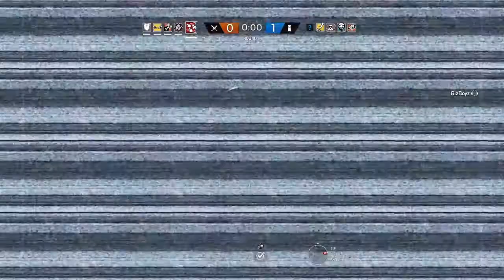Trolling kid on Rainbow six Siege